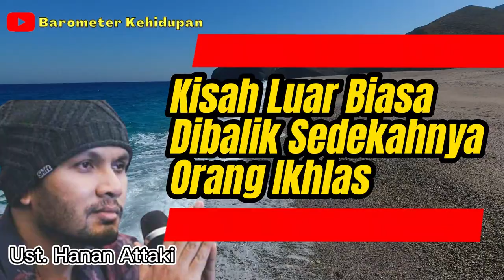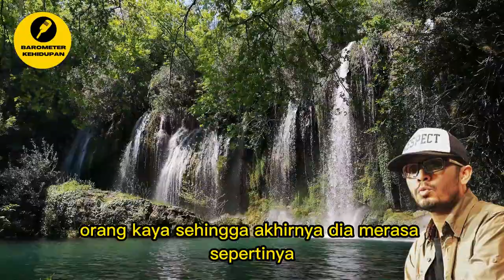INI DIA KISAH AJAIB ORANG YANG IKHLAS - UST. HANAN ATTAKI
Selamat datang sahabat semua di Channel Barometer Kehidupan
Chanel Dakwah yang berisi tentang motivasi, nasihat dan renungan kehidupan.

Siapapun Anda yang berkunjung dan menonton channel ini kami doakan semoga Allah senantiasa memberikan Anda kesehatan, kelapangan rezeki, kesuksesan dalam dalam berusaha dan semoga senantiasa diberikan kebahagian dalam hidup baik lahir maupun batin. Amin ya Allah Ya.. Robbal alamiin…

Dengan segala keterbatasan dan pengetahuan kami sebagai pengelola, kami mohon maaf jika dalam penyajian atau konten yang kami sampaikan masih banyak kekurangan. Tapi insya Allah kami akan terus belajar dan berbenah untuk mengembangkan dan memajukan channel ini. Mohon doanya semoga channel ini bermanfaat dan bisa memberikan banyak pencerahan bagi orang yang menyaksikannya.

Sekali lagi kami juga mengucapkan banyak terima kasih kepada Anda yang sudah membantu berdonasi untuk pengelolaan dan pengembangan channel dakwah ini. Kami doakan semoga donasi yang Anda berikan dapat menjadi amal jariyah yang pahalanya akan terus mengalir dan semoga bisa menjadi wasilah kebaikan untuk kita semua. Aamiin Ya Allah Ya Robbal ‘alamiin…

Bagi Anda yang ingin ikut berdonasi, silahkan Anda bisa transfer melalui rekening dibawah ini :

A/n. Herdiana, SEI. MM.

Jazaakumullah khairal Jazaa…

Terima kasih atas perkenannya menonton channel ini, Jika Anda mendapatkan manfaat dari channel ini, silahkan share/bagikan video/channel ini kepada sebanyak-banyaknya teman atau saudara Anda.

Sejuta Keajaiban Sedekah
Sedekah, mendengar namanya, orang sudah kenal keutamaannya. Sedekah berasal dari As-Shidq, artinya jujur. Seorang muslim yang bersedekah berarti dia membuktikan kejujurannya dalam beragama. Betapa tidak, harta yang merupakan bagian yang dia cintai dalam hidupnya, harus dia berikan ke pihak lain. Karena itulah, Nabi shallallahu ‘alaihi wa sallam menyebut sedekah sebagai ‘burhan’ (bukti). Dalam hadis dari Abu Malik Al-Asy’ari, Nabi shallallahu ‘alaihi wa sallam bersabda,

وَالصَّلَاةُ نُورٌ، وَالصَّدَقَةُ بُرْهَانٌ وَالصَّبْرُ ضِيَاءٌ، وَالْقُرْآنُ حُجَّةٌ لَكَ أَوْ عَلَيْكَ

“Shalat adalah cahaya, sedekah merupakan bukti, sabar itu sinar panas, sementara Al-Quran bisa menjadi pembelamu atau sebaliknya, menjadi penuntutmu.” (HR. Muslim 223).

Sedekah disebut ‘burhan’ karena sedekah merupakan bukti kejujuran iman seseorang. Artinya, sedekah dan pemurah identik dengan sifat seorang mukmin, sebaliknya, kikir dan bakhil terhadap apa yang dimiliki identik dengan sifat orang munafik. Untuk itulah, setelah Allah menceritakan sifat orang munafik, Allah sambung dengan perintah agar orang yang beriman memperbanyak sedekah. Di surat Al-Munafiqun, Allah berfirman,

وَأَنْفِقُوا مِنْ مَا رَزَقْنَاكُمْ مِنْ قَبْلِ أَنْ يَأْتِيَ أَحَدَكُمُ الْمَوْتُ فَيَقُولَ رَبِّ لَوْلَا أَخَّرْتَنِي إِلَى أَجَلٍ قَرِيبٍ فَأَصَّدَّقَ وَأَكُنْ مِنَ الصَّالِحِينَ

Infakkanlah sebagian dari apa yang Aku berikan kepada kalian, sebelum kematian mendatangi kalian, kemudian dia meng-iba: “Ya Rab, andai Engkau menunda ajalku sedikit saja, agar aku bisa bersedekah dan aku menjadi orang shaleh.” (QS. Al-Munafiqun: 10).

Untuk itulah, seorang hamba hanya akan mendapatkan hakekat kebaikan dengan bersedekah, memberikan apa yang dia cintai. Allah berfirman,

لَن تَنَالُواْ الْبِرَّ حَتَّى تُنفِقُواْ مِمَّا تُحِبُّونَ

“Kalian tidak akan mendapatkan kebaikan, sampai kalian infakkan apa yang kalian cintai.” (QS. Ali Imran: 92)

Inspirasi Sukses
Inspirasi Kehidupan
Inspirasiku
Inspirasi Jualan
Inspirasi Usaha
Inspirasi Hidup
Motivasi Hidup Sukses
motivasi hidup
motivasi belajar
motivasi sukses
motivasi pagi
motivasi
motivasi kerja
motivasi islam
nasihat hidup
nasihat kehidupan
nasihat kematian
semangat pagi
semangat kerja
semangat hidup
semangat berjuang
semangat baru
positif thinking
sukses jualan
disiplin waktu
disiplin kerja
disiplin kunci sukses
bersyukur
rezeki